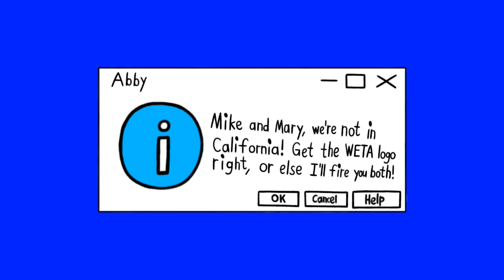[#2303] WETA Logo Bloopers Shorts | Short #28 | Screaming Abby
SHORT SUMMARY: Abby (rarely known as Abby Florida) loses her temper over a round of bloopers invading the WETA turf.